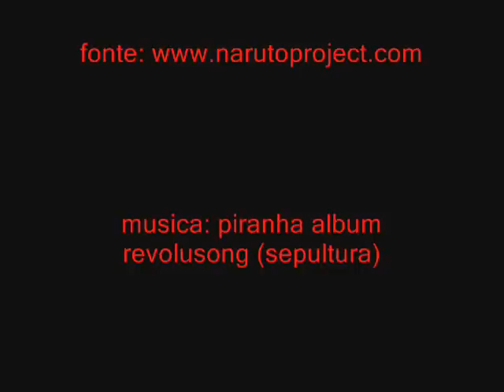AMV piranha (sepultura)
sepultura com naruto com a musica piranha do album revolusong

feito pelo andré sakata